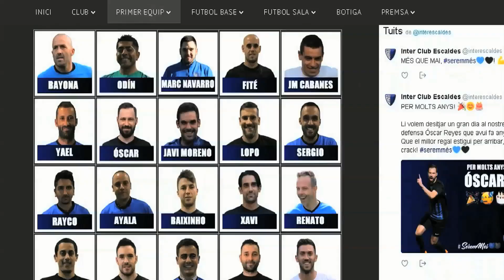La plantilla fa comptes alegres de la temporada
Valoracions de la plantilla un cop finalitzada la temporada 2017-18.
23.05.18